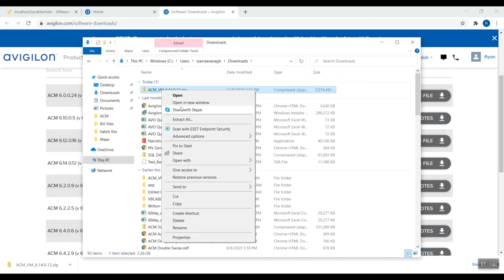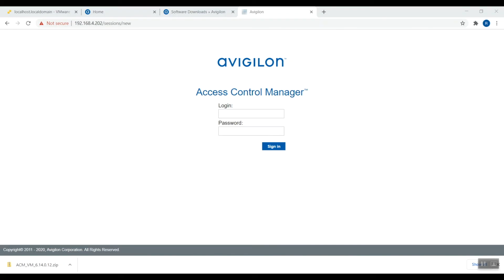Deploy an OVA in VMware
Please direct all questions to our community forum